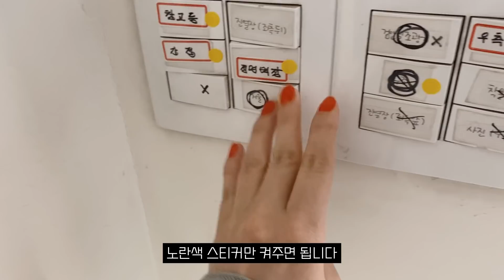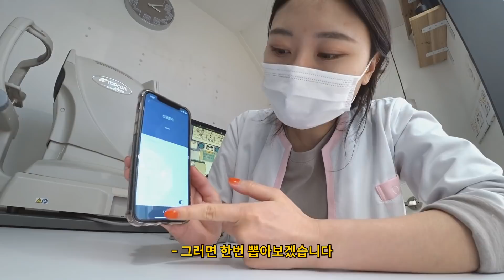Vlog. 실컷 쉬다가 출근하는 직장인 브이로그 | 불닭볶음면으로 해장하기 | 밀라논나 수선집 방문 = 아빠 가게 방문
날씨가 갑자기 여름이 돼버렸어요, 다들 인중땀 안녕들 하시죠?
너무 힘들지만 외출 할때, 사람 많은 곳 갈때 꼭 마스크 사용해서
건강 조심하고 아프지 말고 2020년 잘 보내봐요♥

오늘도 영상보러 와주셔서 감사합니다( ˘ ³˘)♥

cannon g7x mark2
sony hdr-as300r
iphone 11pro